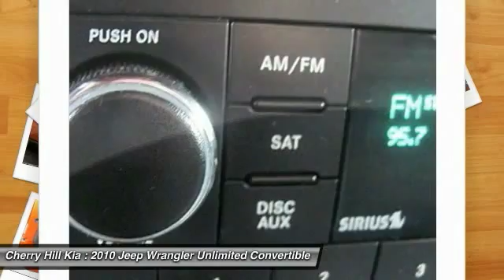2010 Jeep Wrangler Unlimited Cherry Hill NJ 11086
2010 Jeep Wrangler Unlimited Sport